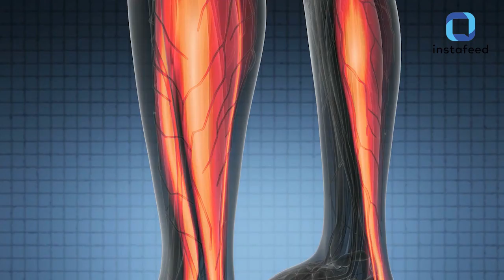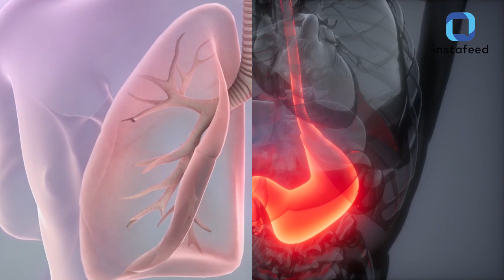बदल रहा है मौसम, खाने में शामिल करें गुड़, होंगे ये फायदे